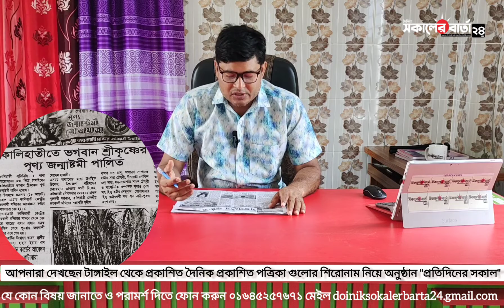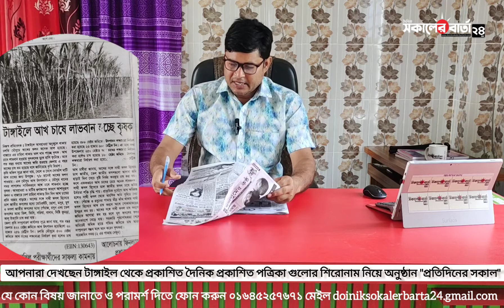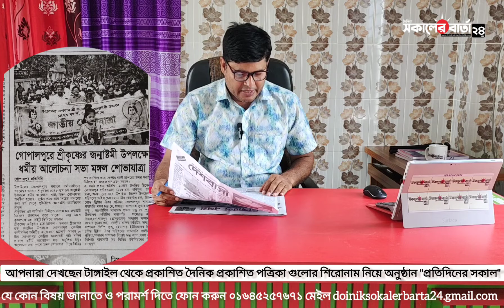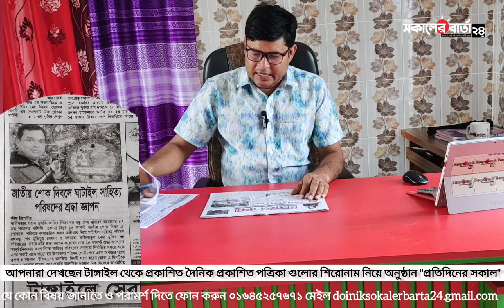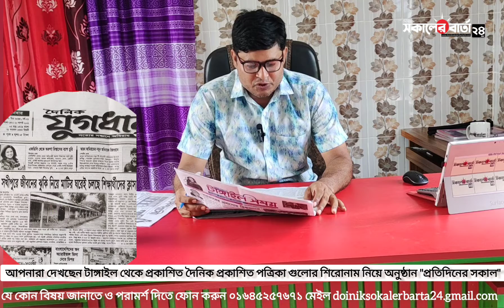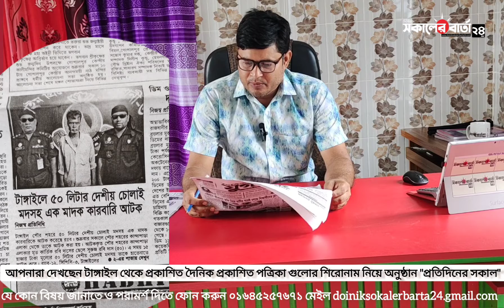আপনারা দেখছেন নিয়মিত অনুষ্ঠান "প্রতিদিনের সকাল"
আপনারা দেখছেন দৈনিকসকালেরবার্তা২৪কম# এর নিয়মিত অনুষ্ঠান "প্রতিদিনের সকাল"
টাঙ্গাইল থেকে প্রকাশিত দৈনিক পত্রিকাগুলোর প্রধান প্রধান শিরোনাম নিয়ে অনুষ্ঠানটি অনুষ্ঠিত হয়ে থাকে,,,,
অনুষ্ঠান সম্পর্কে কোন মতামত ও পরামর্শ থাকলে ফোন করুন নিম্ন নাম্বারে ০১৬৪৫২৫৭৬৭১

আজ ২০ আগষ্ট ২০২২ইং
০৫ ভাদ্র ১৪২৯ বাংলা
২১ মহররম ১৪৪৪ হিজরী
রোজ শনিবার